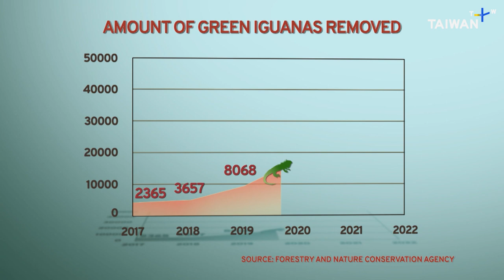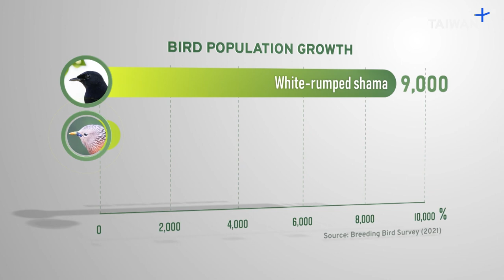Exotic Species: In Case You Missed It | TaiwanPlus News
Taiwan faces threats from many invasive species that cause problems for people and the local ecology. Today on "In Case You Missed It," we look into how these animals ended up in the country.

🎙 Anchor: Sandy Chi